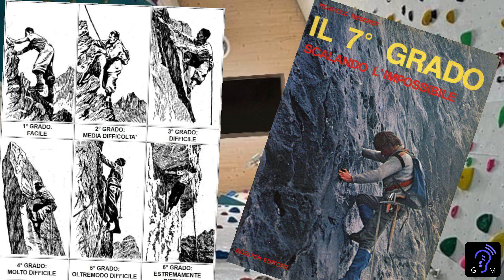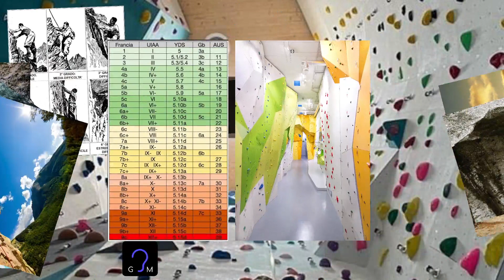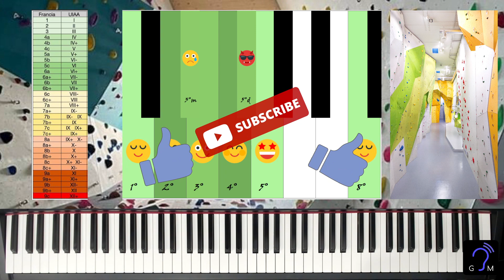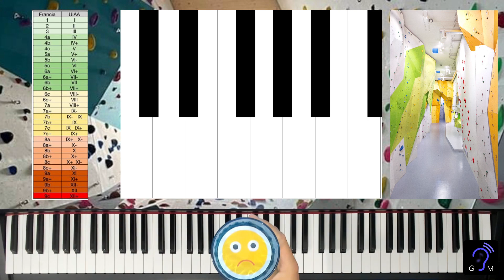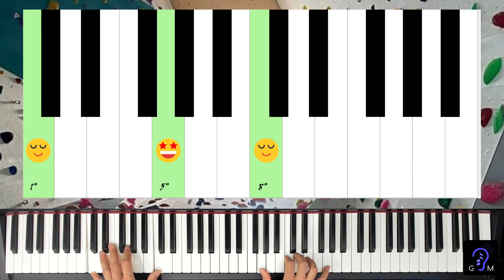IM15 - Il 6° grado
In questo video conosceremo il Sesto dei sette gradi della scala musicale maggiore, il lato “oscuro” dell’intervallo di tonica (specialmente dal punto di vista armonico) dato che è il punto di partenza della scala minore naturale.

C'è un curioso parallelo fra la difficoltà di esecuzione di un’arrampicata alpinistica di sesto grado (che rimane tutt’ora la soglia psicologica fra un bravo scalatore e un vero “pro”) e la difficoltà di riconoscimento del sesto grado musicale, che per l’orecchio relativo può rivelarsi una sfida più impegnativa del previsto.

Capitoli del Video:
00:00 – Quale  intervallo conosceremo oggi ?
00:18 – I gradi alpinistici di difficoltà
01:03 – Il 6° grado “musicale” e “alpinistico”
01:47 – Intervalli delle puntate precedenti
02:26 – Il 6° grado musicale
03:15 – Movimenti melodici del 6° grado
04:36 – La scala minore naturale
05:43 – L’accordo del 6° grado nella scala armonizzata
06:20 – I “modi musicali” e la “sostituzione di accordi”
07:99 – Esercizi per il 6° grado